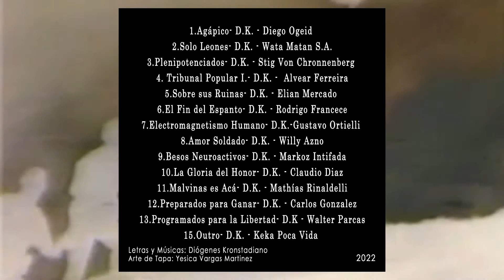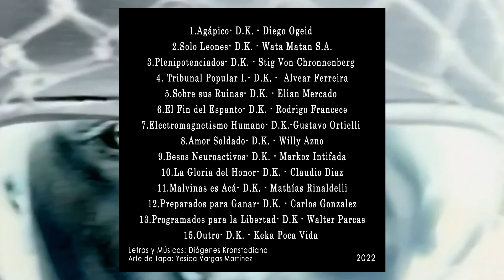10 - Hermanos de Guerra - Ft. Claudio Diaz - La gloria del honor